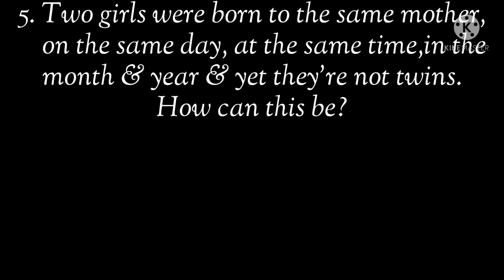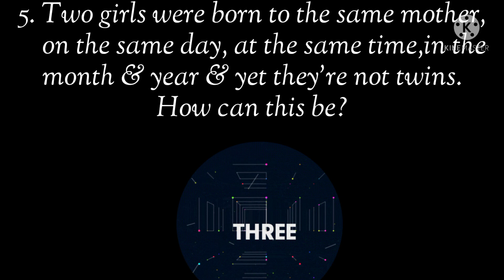5 Interesting teasers for your brain.